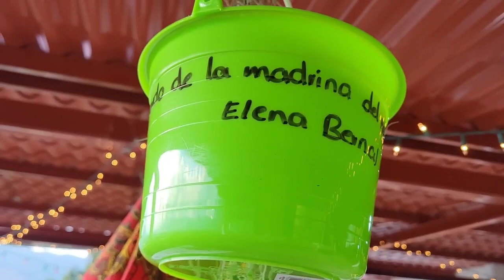#1 Fiesta Navideña Tavehua 2022